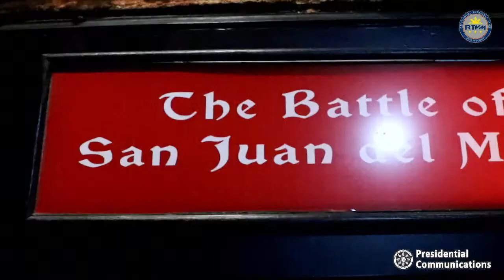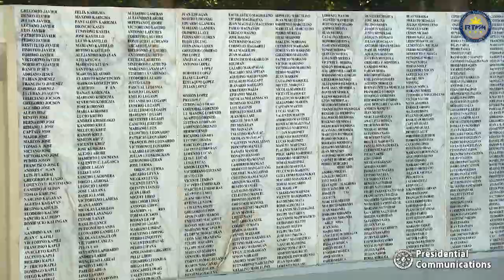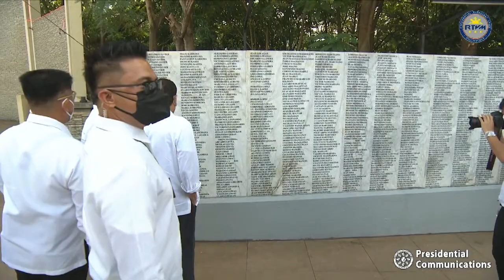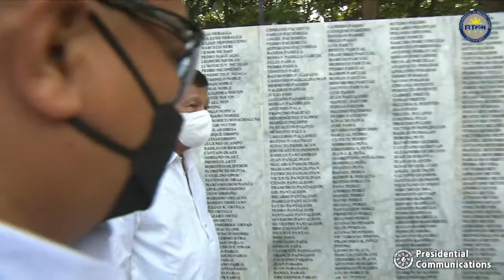Commemoration of the 158th Birth Anniversary of Gat Andres Bonifacio 11/30/2021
Pinaglabanan Shrine, San Juan City

President Rodrigo Roa Duterte leads the nation in commemorating the 158th Birth Anniversary of Gat Andres Bonifacio in a ceremony at the Spirit of Pinaglabanan Monument in Pinaglabanan Shrine, San Juan City on November 30, 2021.

The President offers a wreath during the solemn occasion that carries the theme, ‘Bonifacio 2021: Pagbubuklod para sa Kaligtasan at Kalusugan ng Bayan’ (Uniting for the Safety and Wellness of the Nation’).

In the main program, the Chief Executive confers posthumously the Order of Lapu-Lapu with the Rank of Magalong to Gat Andres Bonifacio.  The great granddaughter of the hero receives the said award.  He also addresses the Filipino people as keynote speaker in today’s historic event.

Cabinet Secretary and Acting Presidential Spokesperson Secretary Karlo Alexei Nograles, San Juan City Mayor Francisco Javier Zamora, National Historical Commission of the Philippines (NHCP) Chairperson Dr. Rene Escalante and Buena Grace Distrito Casanova (great granddaughter of Gat Andres Bonifacio) are among the attendees in the commemoration.